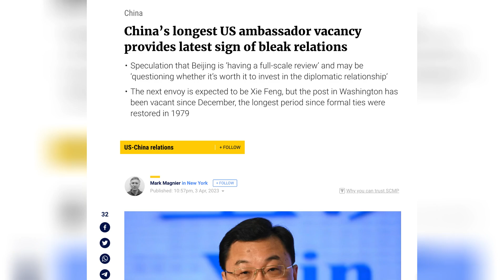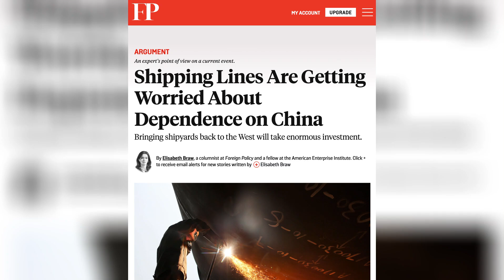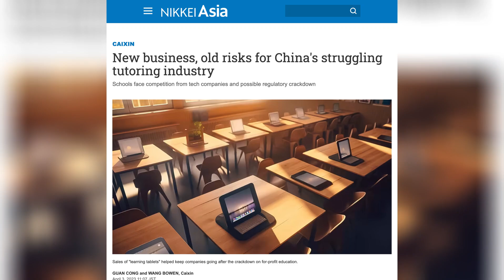谢锋是热门人选，北京迟迟不派遣新驻美大使还有别的顾虑；航运公司担心对中国的依赖，但将造船厂带回西方需要巨额投资；中国教育补习行业现状：公司争做平板学习机｜热点深度（20230404）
简介：
00:00 谢锋是热门人选，北京迟迟不派遣新驻美大使还有别的顾虑｜南华早报
03:28 航运公司担心对中国的依赖，但将造船厂带回西方需要巨额投资｜外交政策
05:34 中国教育补习行业现状：公司争做平板学习机｜日经亚洲 & 财新

China’s longest US ambassador vacancy provides latest sign of bleak relations
Shipping Lines Are Getting Worried About Dependence on China
New business, old risks for China's struggling tutoring industry

六度世界store front 链接：